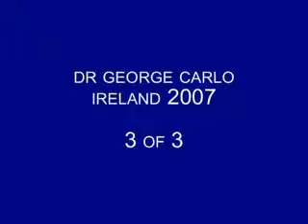DrGeorgeCarloIreland20073of3.flv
Dr George Carlo on Microwave Dangers.

Presentation to The Irish Doctors Association in 2007 on the health dangers from microwave telecommunications equipment such as mobile-phones, WiFi and Tetra/Air-Band radio systems.